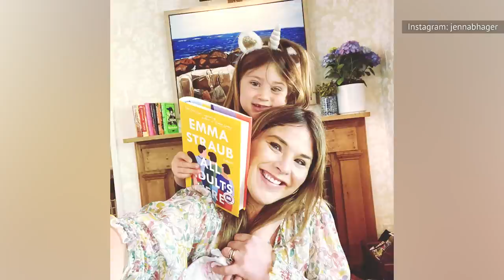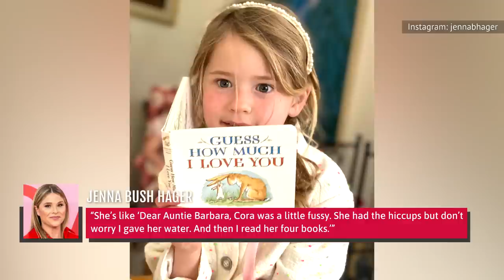Jenna Bush Hager's Daughter Airs Her Mom's Secrets On Live TV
Jenna Bush Hager's daughter Mila made an embarrassing revelation about her mom's choice of undergarments — or lack thereof. Here's what the 9-year-old had to say about her mom's "dirty laundry."